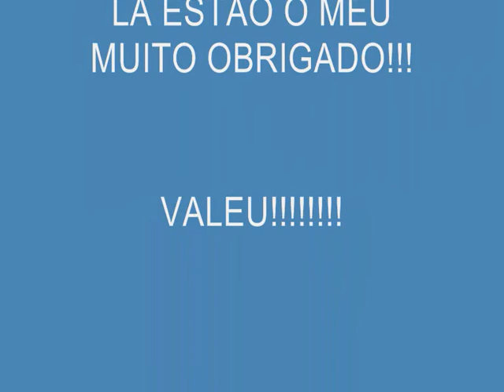roland TD-9KX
MUSICA COOL JAZZ
MARCÃO BATERA